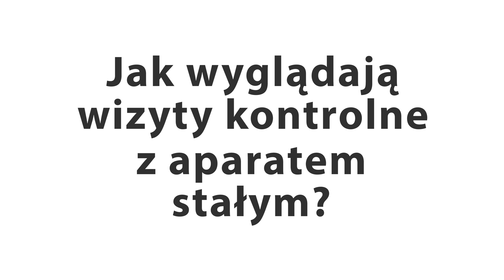Jak wyglądają wizyty kontrolne z aparatem stałym?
Dr Iwona Gatkowska opowiada o tym jak wyglądają wizyty kontrolne z aparatem stałym.